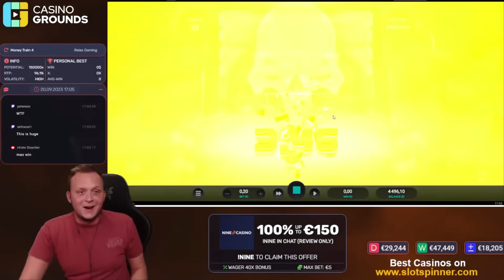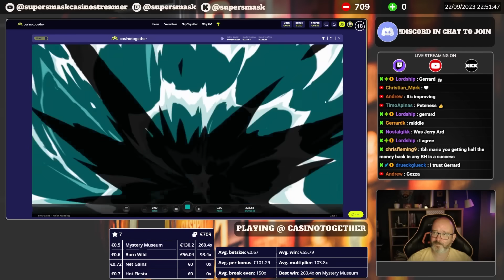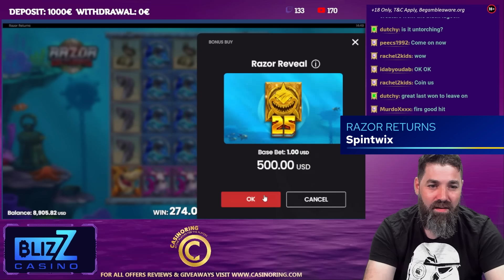Streamers Biggest Wins – #40 / 2023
Featured streamers:
00:00 - Intro
00:05 - @Slotspinner  - Money Train 4
02:03 - @YouBanditTube  - Fat Banker
05:00 - @BRZCTV  - Retro Tapes
06:06 - @StopandStep  + LetsGiveItASpin - Beast Mode
07:36 - @SuperSmaskCasino  - Net Gains
10:34 - @SpintwixStreamer  - Razor Returns
12:12 - @BrasilVegasBR - Fire in the Hole